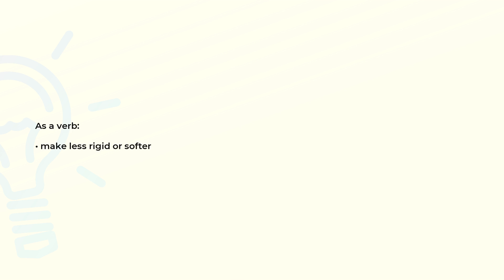What is the meaning of the word MOLLIFY?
Definition and spelling of the word MOLLIFY.

(00:00) Intro
(00:07) As a verb
(00:14) Spelling

As a verb (00:07):
• make less rigid or softer